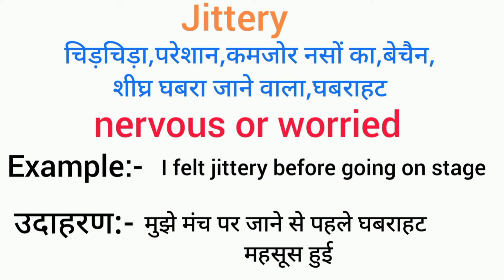Jittery meaning in hindi | jittery ka matlab kya hota hai | word meaning English to hindi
jittery meaning in hindi
jittery ka matlab kya hota hai
english to hindi
word meaning
what jittery
jittery का हिंदी अर्थ

Sip meaning in hindi
Sip ka matlab kya hota hai
english to hindi
word meaning
what is sip
Sip का हिंदी अर्थ